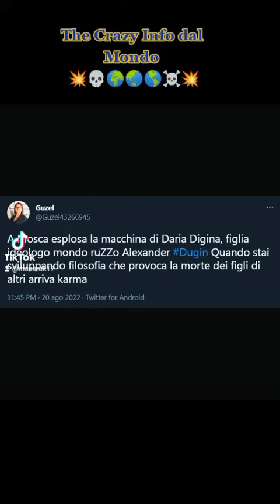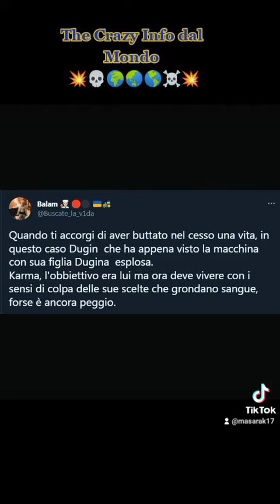Uccisa in un attentato a Mosca la figlia di Dugin, l'ideologo di Putin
Il vero obbiettivo dell'attentato era proprio il padre che all'ultimo momento ha cambiato la vettura su cui avrebbe dovuto viaggiare...salvandosi la vita...ma per sua figlia non c'è stato niente da fare...
E in Occidente si parla  del potere salvifico che il Karma finisce per incarnare in certi  momenti...